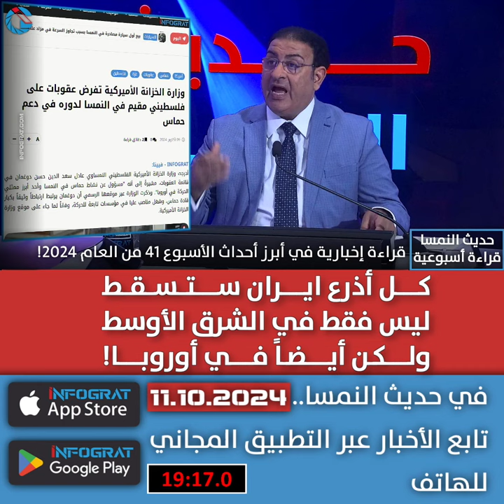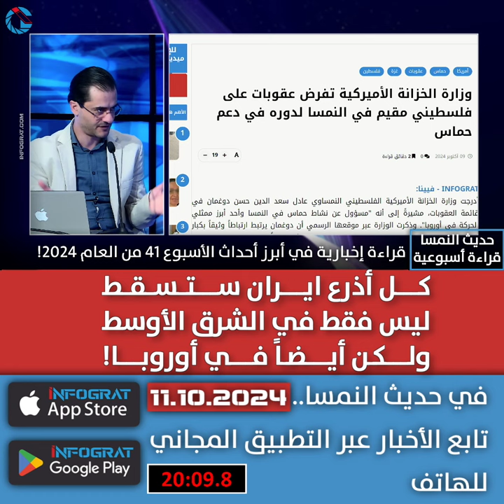حديث النمسا: كل أذرع ايران ستسقط ليس فقط في الشرق الأوسط ولكن أيضاً في أوروبا!